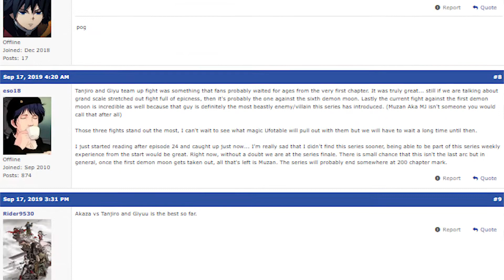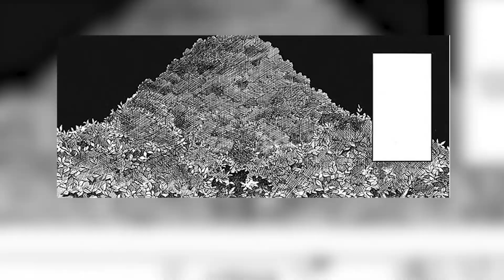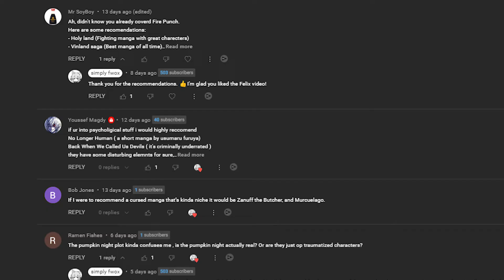Inosuke Hashibira Is More Than A Gag Character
I really had no idea what to call this video, I just wanted to talk about Inosuke. I plan on taking a step back to improve the quality of my videos. I prefer the more analytical type stuff as opposed to the recommendations, and trying to upload one of these every 2 weeks really prevents me from making the videos the best they can be. I had to crunch so hard just to get this video up today, and I believe it negatively impacted the video's quality. I just want to make good videos, and pressuring myself to upload every 2 weeks does not result in good videos.